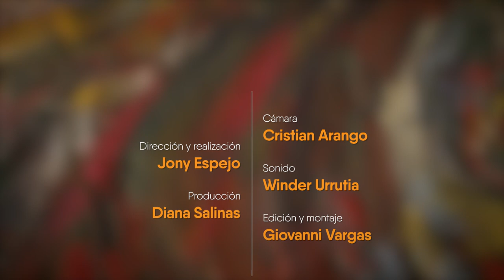Mónica Correa [Arte y Memoria - 2023] Programas Telemedellín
ArteYMemoria l Mónica Correa es artista plástica del corregimiento de San Cristóbal, predominantemente retratista en su estilo, polifacética en la técnica, que ha encontrado en su arte la herramienta para narrar y transformar las vidas de su corregimiento.